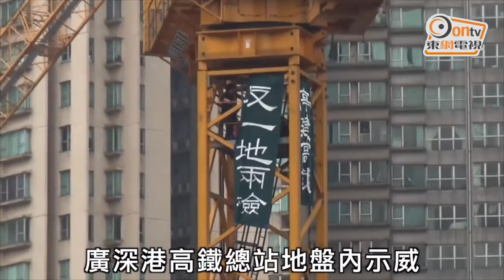政團闖高鐵地盤掛橫額示威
有政治團體逾十名男子，今早6時許，闖進尖沙咀柯士甸道西廣深港高鐵總站地盤內示威。